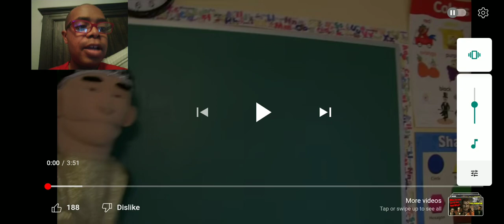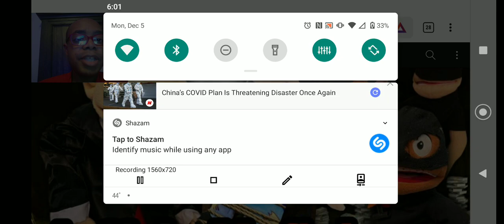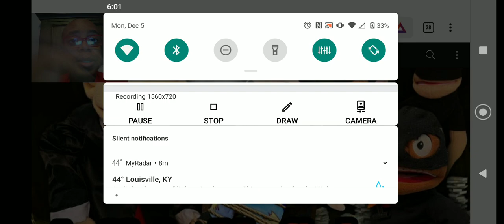SML YTP: Jeffy's Mafia! Reaction